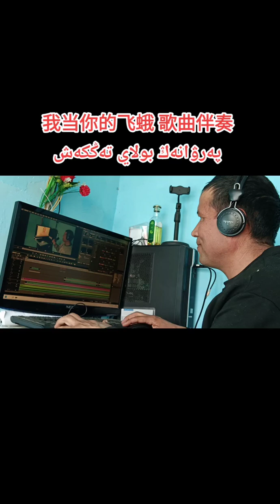پەرۋانەڭ بولاي تەڭكەش